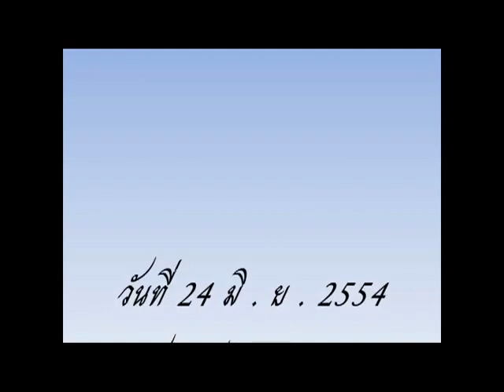หลวงพ่อวิริยังค์ สิรินฺธโร ตอน 044